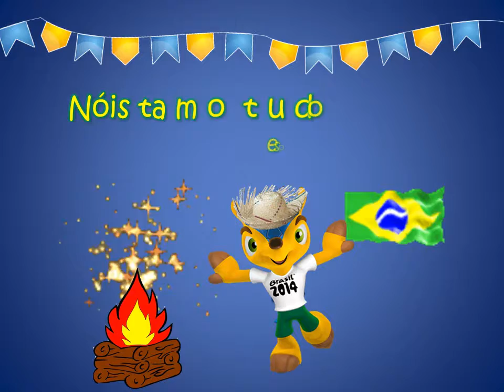Convite Festa Junina Myrthes Pupo Negreiros / 2014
Secretaria Municipal da Educação de Marília - SP